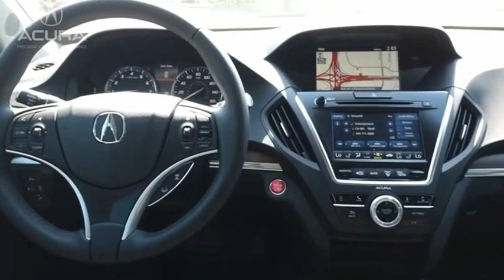2020 Acura MDX A3583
2020 Acura MDX Technology

Personalized service is a cornerstone of Hiley Acura, a trusted dealership with over thirty years to its name. We readily serve Denton, Arlington, Dallas, Irving, and Grapevine drivers from our Fort Worth location. Hiley Acura promises a stunning Acura lineup, a selection of affordable CPO and used vehicles, and an up-to-the-minute service center.  Here at Hiley Acura in Fort Worth, TX, we treat every aspect of our new & used dealership as a reflection of the Acura brand, from sales assistance, to simple auto financing, to Acura service. In fact, for over 30 years weve paired drivers with first-rate Acura vehicles like the 2020 MDX.  MSRP Price does not include Destination & Handling.